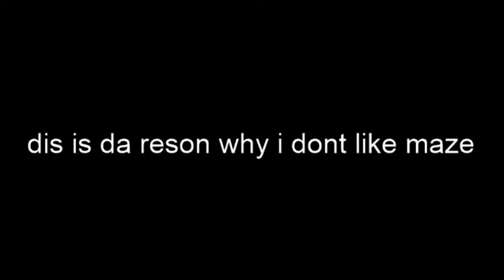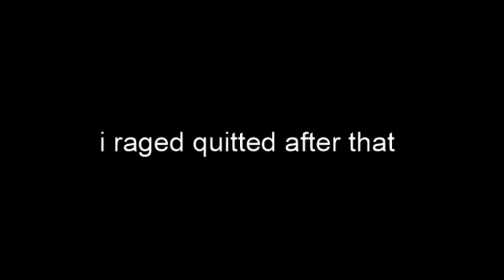why i dont like maze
idk wut should the description be and also e